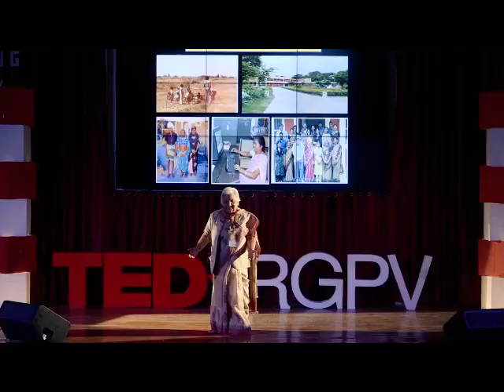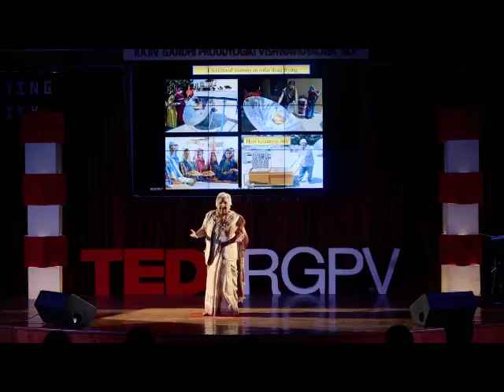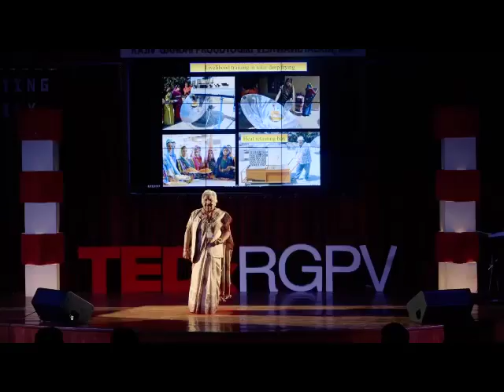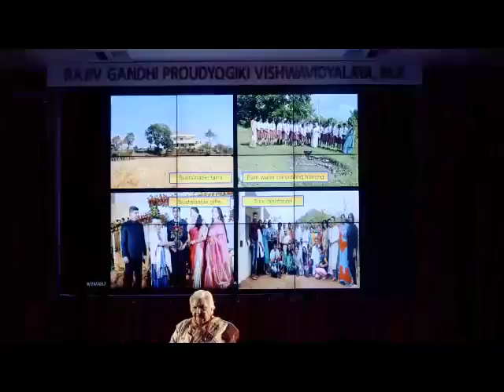Are we moving towards sustainability? | Dr. Janak Palta McGilliagan | TEDxRGPV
Dr. Janak Palta McGilligan talks about the journey of her life as an environmentalist. She talks about sustainability, organic farming, solar cooking and harnessing solar energy in our daily lives.

Padma Shri Dr.(Mrs.) Janak Palta McGilligan is Padma Shree Awardee. She is an environmentalist and has recently spoken at the UN. She represented India in UN for High-Level forum on Sustainable Development Goals(SDGs). She's a member of Solar Cookers International. She has been recogonized as "Green Hero" by TERI. She is Member of Advisory Board of Solar Cookers International (SCI, Sacramento ),Co-founder of Jaivik Setu in Indore. She is an Honorary Secretary of Sangini Cancer Care society dedicated to Breast Cancer Patients . Has been member of Management Board of Chitrakoot University,Chitrakoot. Has also been associated with UNICEF as resource person for the National Institute of Public Cooperation and Child Development (NIPCCID) IIM Indore, IIT BHU, Prestige Institute of Management Indore, Indus World School, Choithram International School,Pragya Girls School, MGM Medical College,Indore Dental College and Hospital. Padma Shri

Dr.(Mrs.) Janak Palta McGilligan is Padma Shree Awardee. She is an environmentalist and has recently spoken at the UN. She represented India in UN for High-Level forum on Sustainable Development Goals(SDGs). She's a member of Solar Cookers International. She has been recogonized as "Green Hero" by TERI. She is Member of Advisory Board of Solar Cookers International (SCI, Sacramento ),Co-founder of Jaivik Setu in Indore. She is an Honorary Secretary of Sangini Cancer Care society dedicated to Breast Cancer Patients . Has been member of Management Board of Chitrakoot University,Chitrakoot. Has also been associated with UNICEF as resource person for the National Institute of Public Cooperation and Child Development (NIPCCID) IIM Indore, IIT BHU, Prestige Institute of Management Indore, Indus World School, Choithram International School,Pragya Girls School, MGM Medical College,Indore Dental College and Hospital. This talk was given at a TEDx event using the TED conference format but independently organized by a local community.